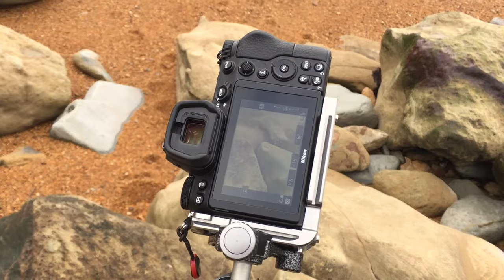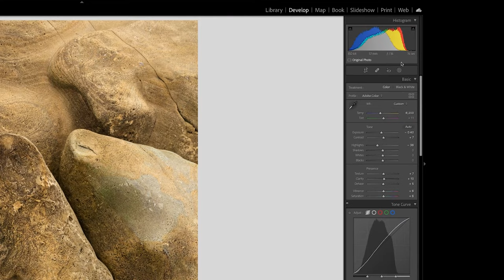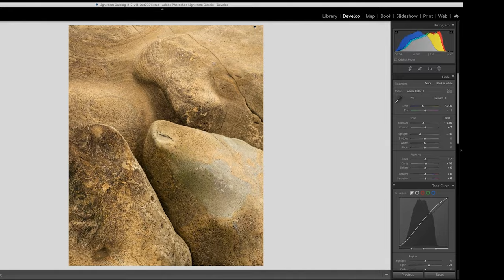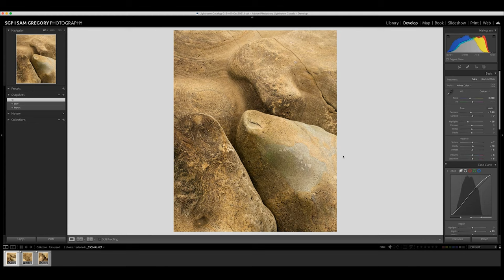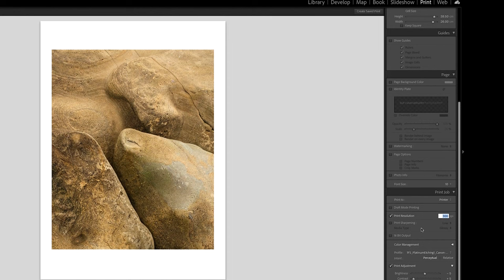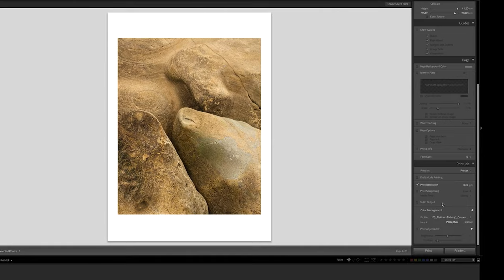Still Life Landscape Photography - Fotospeed | Paper for Fine Art & Photography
In this weeks video we are celebrating still life photography. As February is Still Life month here at Fotospeed. Sam is here to provide inspiration and take you out of the studio for the traditional shots to making still life pictures within the landscape.

Don't forget to enter our monthly competition or Twitter and Facebook by using the Hashtag FSMonthy. This Months themes is Still Life. Head over to Facebook or Twitter for more details.

DELIVERY TO USA NOW ONLY: $9 (£8)